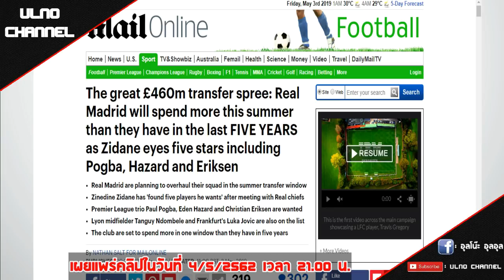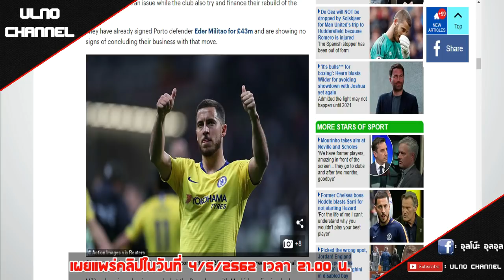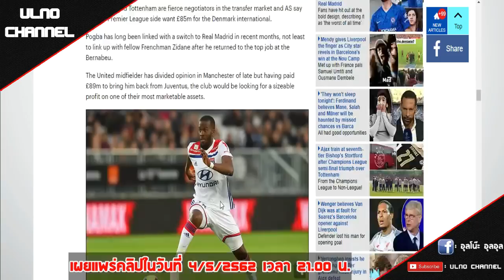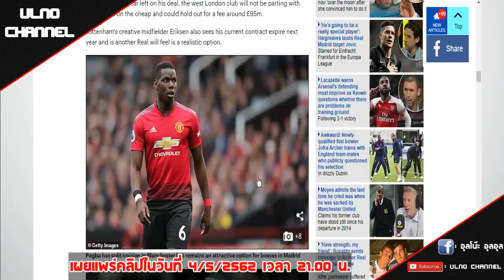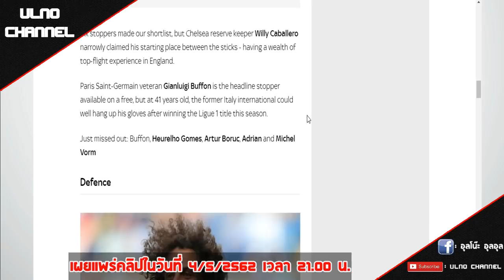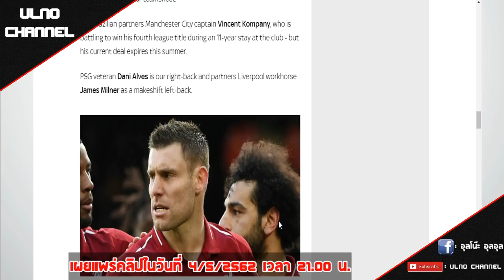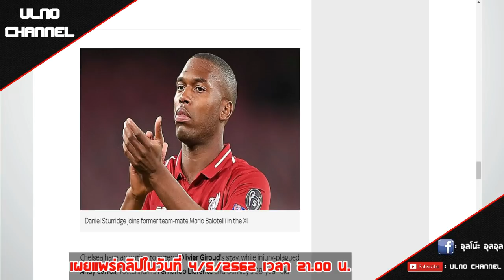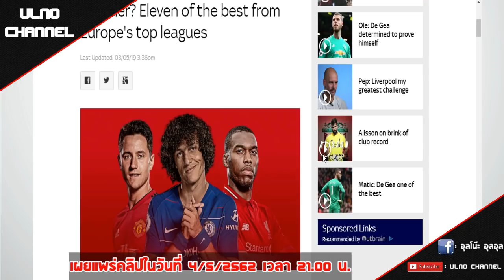สรุปข่าวซื้อขายนักเตะ : "ทุ่มงบ460ลป."ชุดขาวเริ่มแผนเสริมทัพโหด และนักเตะที่กำลังย้ายทีมแบบฟรีๆ